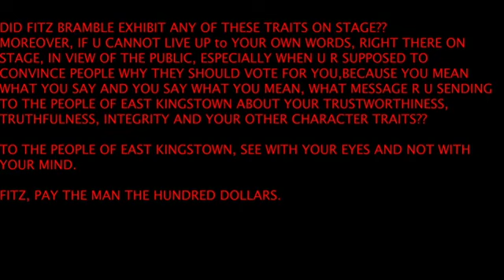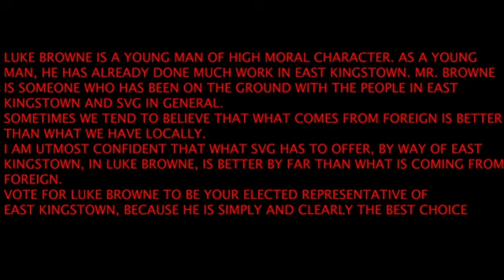THE TWO CANDIDATES IN EAST KINGSTOWN